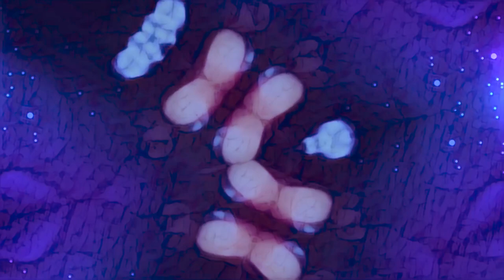Peaceful Relaxing Background video | Downloadable Free Video Motion Graphics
Free beautiful digital art - motion graphics to use or watch as you wish. No copyright or royalty fee.

Perfect for content creators or as a peaceful pretty background video.

Great as video intro graphics or any thing you can think of... background, animation, youtube vid, vlog, intro graphics or for a presentation.
Do as you please !

I ask kindly that if you use the graphics in your video that you provide a link to my channel or video in your description.
Peace